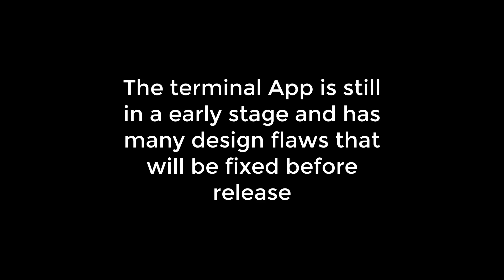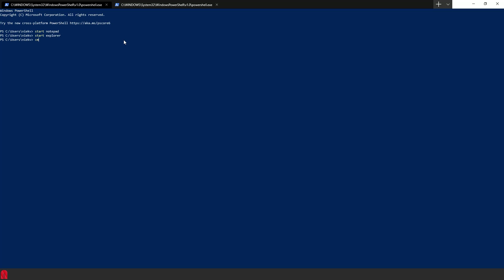New Terminal Preview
Microsoft released a new Windows Terminal preview. Lets take a look